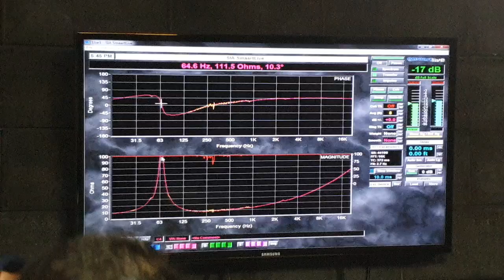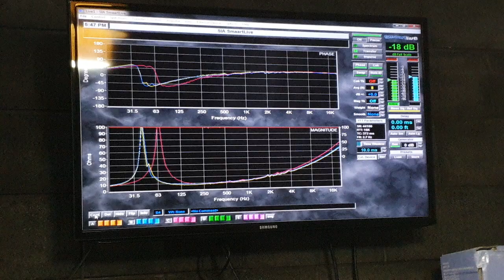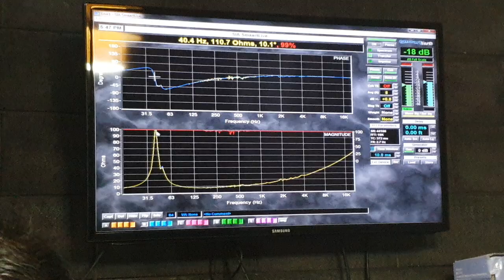Mengetes Fs Sebuah Komponen Speaker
Memilih komponen adalah dasar dari awal pembuatan box, atau untuk mengetahui sebuah komponen baik atau tidaknya masuk ke dalam sebuah box. Walau ada meleset sedikit dari aslinya, saya belum sempat menelusuri mengapa demikian, namun ini cukup membantu kita untuk menentukan yang mana dan box seperti apa yang harus kita pilih. Mari kita simak bagaimana cara melihatnya sekelumit pemilihamnya.